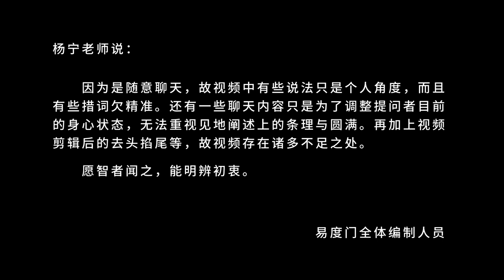空性为家 易度门 聊天室汇辑2018年4月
空性为家
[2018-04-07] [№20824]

Last update at 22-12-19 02:35:36